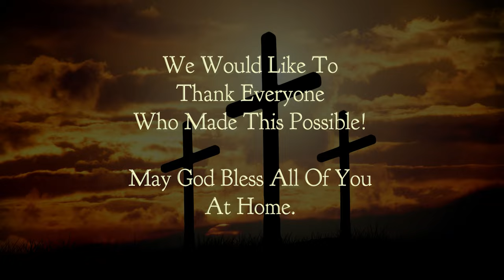Chetwynd Christian Ministries